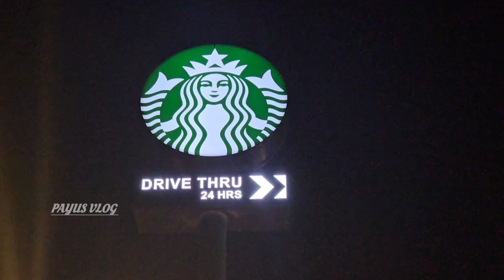ഇനി ഒരിക്കലും ജീവിതത്തിൽ എനിക്ക് തിരിച്ചു കിട്ടാത്ത ആ നല്ല നിമിഷങ്ങൾ / sana banish